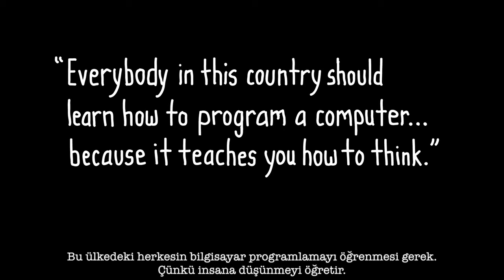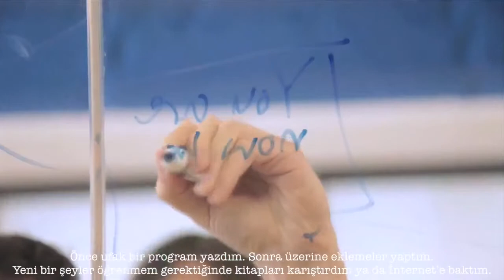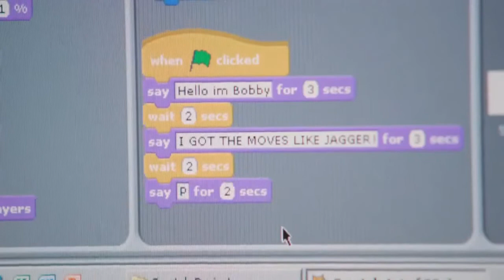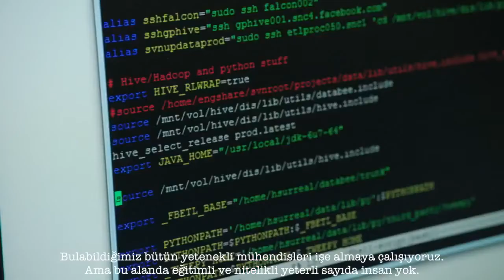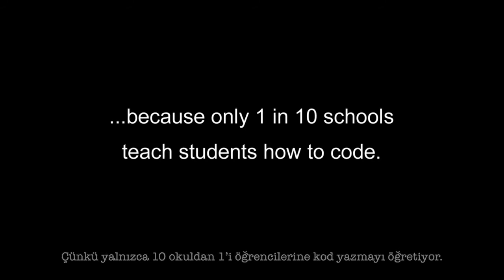Pek Çok Okulun Öğretmediği Şey Programlama